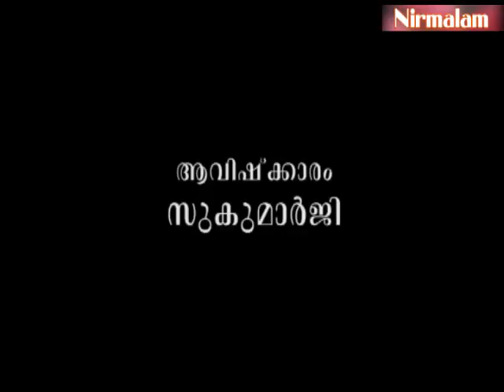Jnaanathinte Vazhi - 49 / Guru Nirmalanandagiri Maharaj